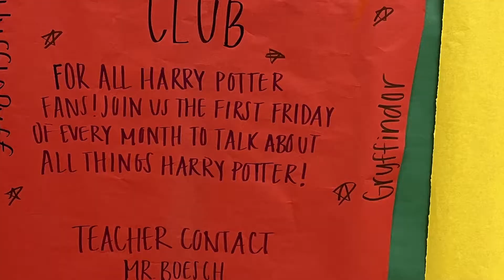THS Club Update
Created as part of the WHTV Broadcast program at Timberland High School, Wentzville, MO.